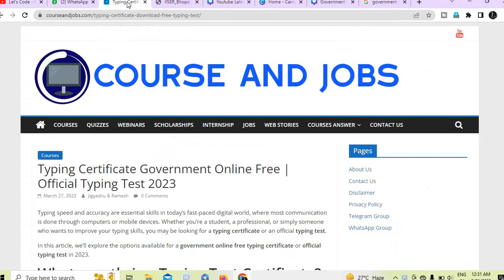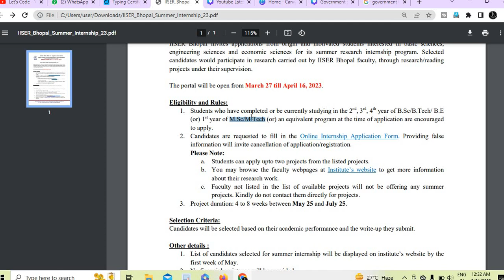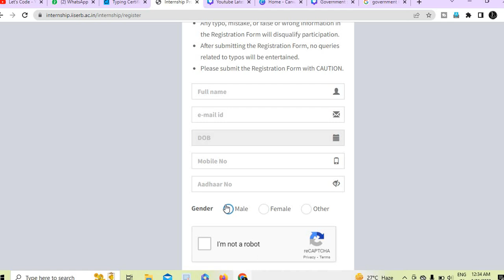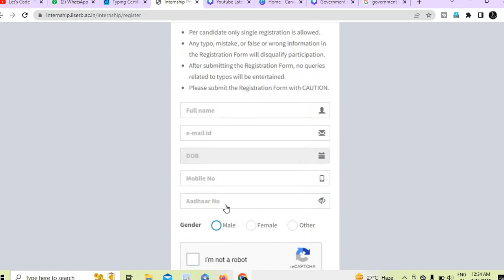Government Internships 2023 | Summer Internships For College Students | Internship Certificate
✨ Topics Covered ✨
government internships 2023
government internships
internship 2023
internship
paid internships
internship for college students
free certificate
government internship
government internship 2023
internships
government jobs
stipend
internships in ministry of india
free internships
government free certificate
government of india internship
online internship
list of government internships in india
indian government internships
free internship
government of india
btech internship
internships 2023
iit internships
iit certificate
government internship for students
stipend upto 50000
government internships with stipend and certificate
best government internships for students
internships with stipend in india
government internships in india
top internships in india
ministry of india internships
internshps by indian government
iit internship summer
government free certifications online
how to get internship at iit
summer internship
internships for students
online internships
government
government jobs 2023
free government internship 2023
how to get internship
how to get internship in india
government internship program 2023
government internship with stipend
free government certificate
govt of india internship
paid internship
invest india
ministry jobs
government internships for march 2023
internship in niti aayog
work from home
government internships for february 2023
government internships for january 2023
internship for pharmacy students
iit roorkee internship
iiser bhopal summer internship program
list of free government internship in march 2023
invest india internship
how to apply for invest india internship
ministry of commerce and industry
government of india program 2023
government internship list
invest india internship certificate
summer internship program
iit ropar internship
startup india internship
✨ Hashtags ✨
Thanks & Regards🙏:
Ramesh & Jigyashu